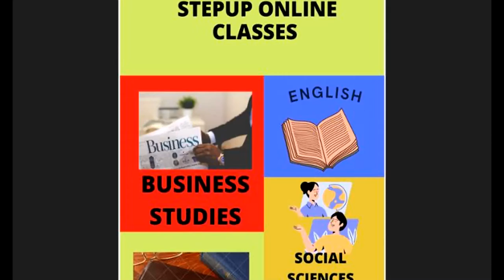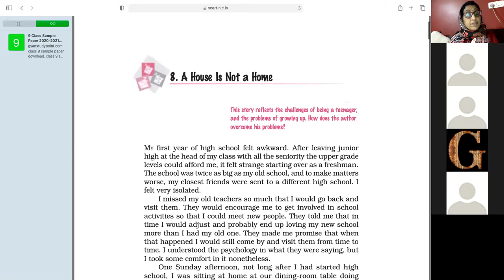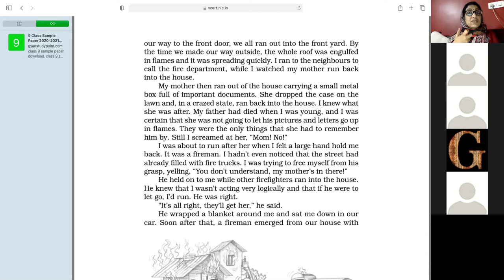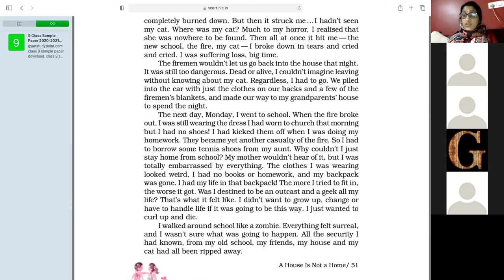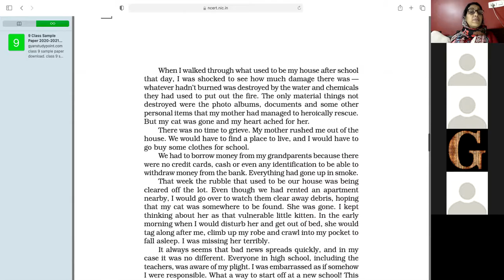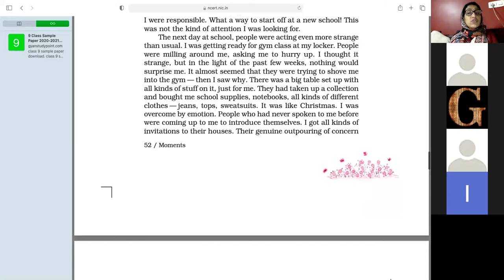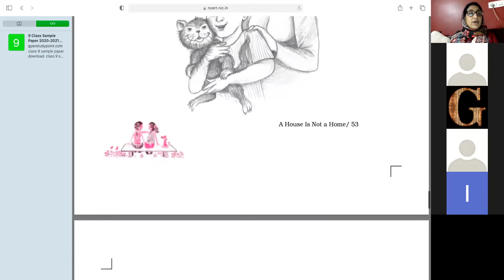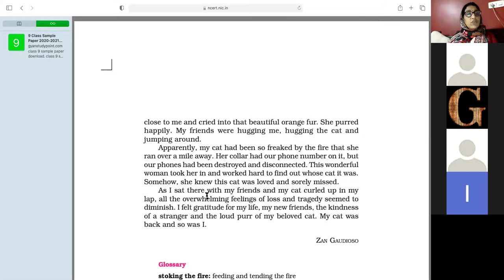A House is not a Home||Class-9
The beautiful story takes you down to the problems a teenager often feel, their impulsive nature and how they overcome.